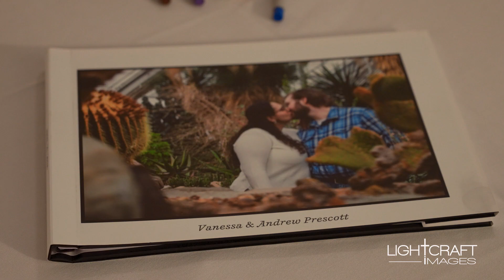Vanessa & Andrew's Wedding Teaser | April 20, 2024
No, they are notstoners haha!!

a Lightcraft Images presentation
filmed and edited by Blake O. Kleiner

shot entirely on location at the Lafayette Grande Ballroom in Pontiac, MI